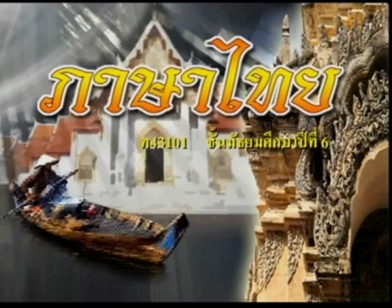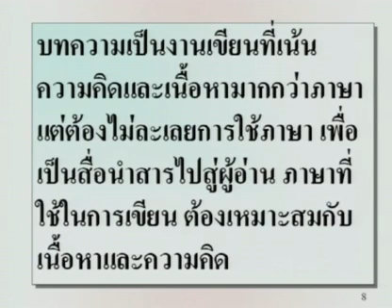033 51thM6 012Ch thaim 6 ภาษาไทยม 6